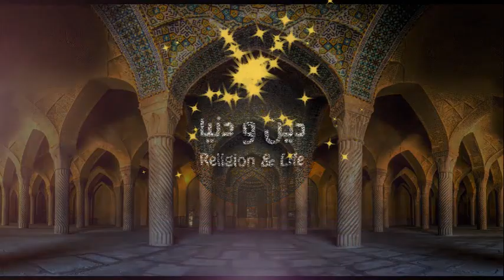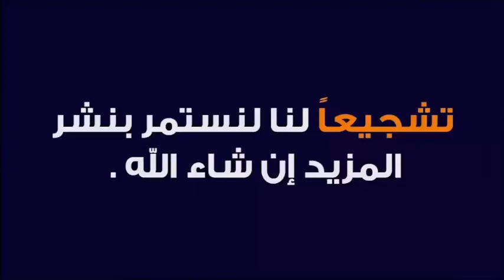حقيقة طغيان النفس البشرية مع الدكتور طيب كريبان 👉 دين و دنيا